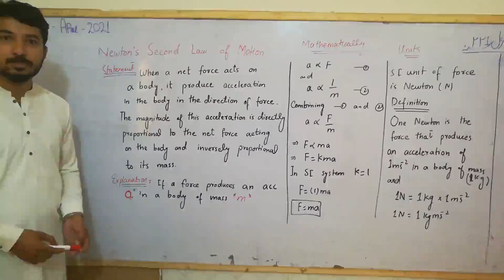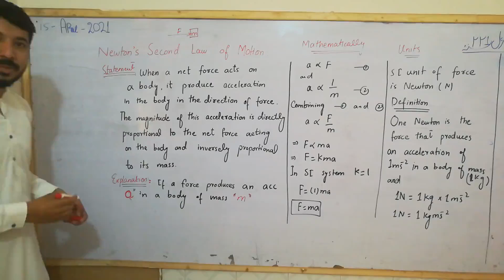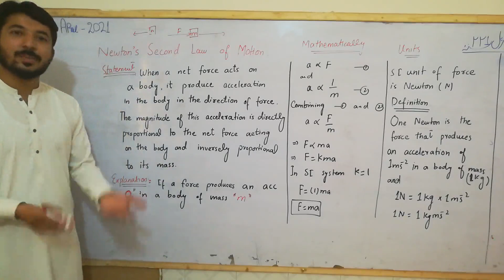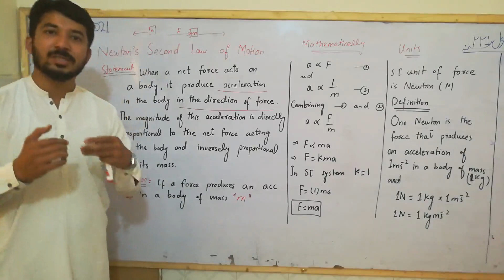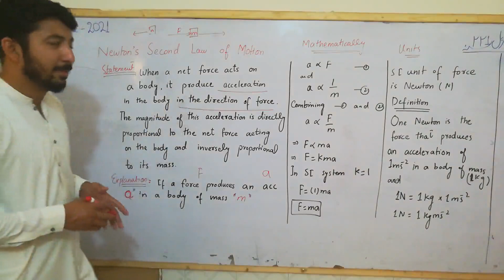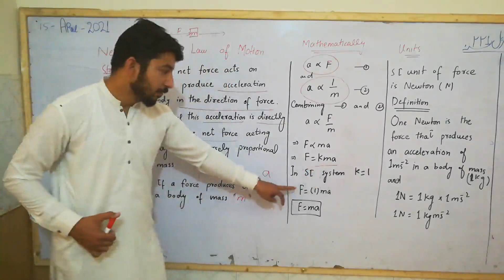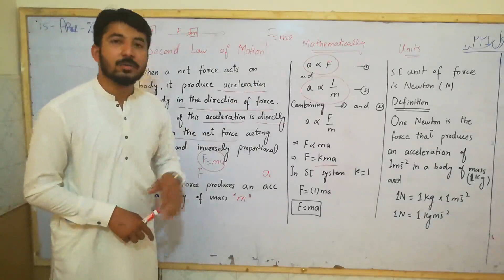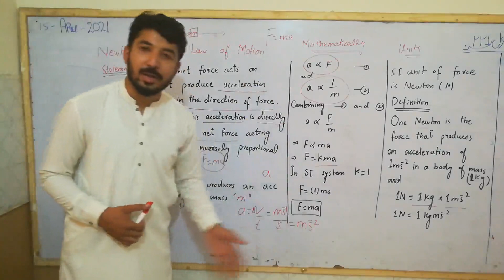Class 9 | Physics | Newton's 2nd Law